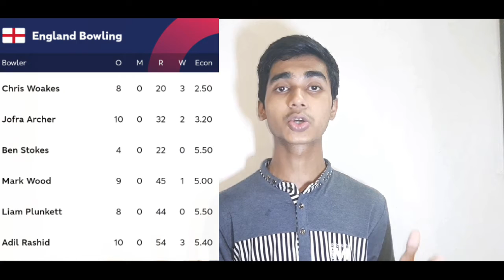England V/S New Zealand-The Final.Match Preview.